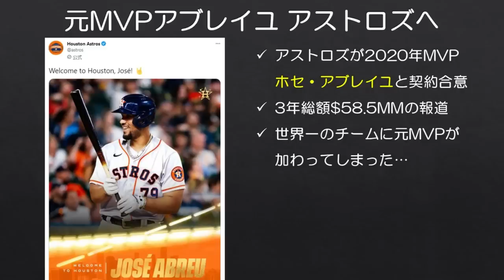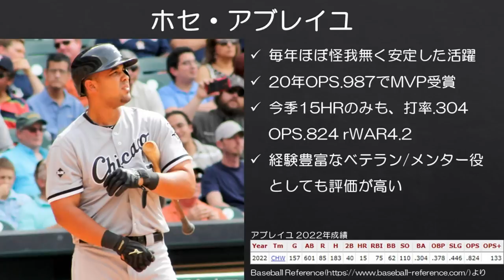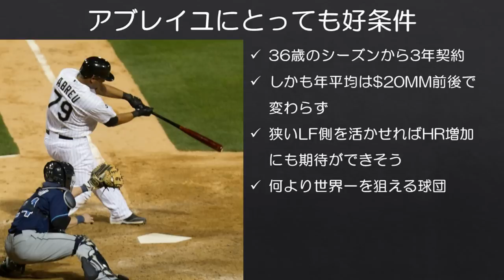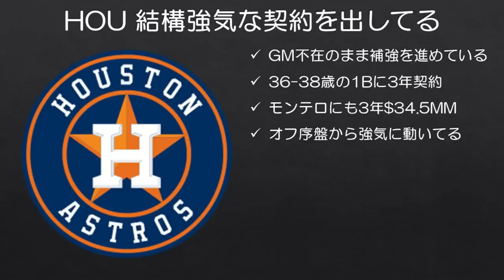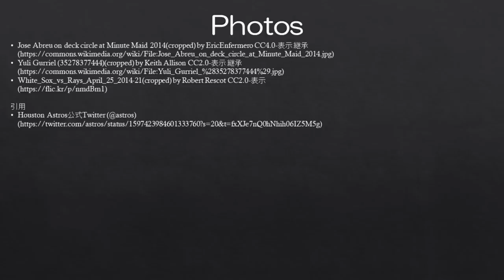【MLB】世界一アストロズに2020年MVPアブレイユが加入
いや、アストロズさんこれ以上強くなるんですか？？？